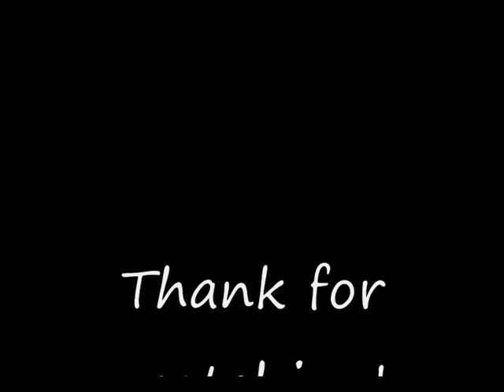Pro Pilkki 2 Fish Montage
Sparzanza - Mr. Fish
Version of the game: 0.92